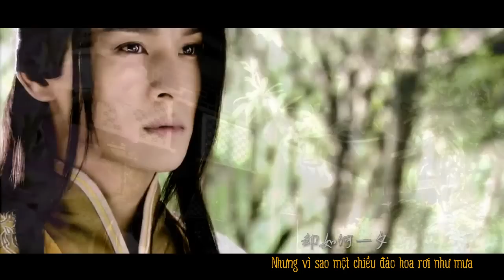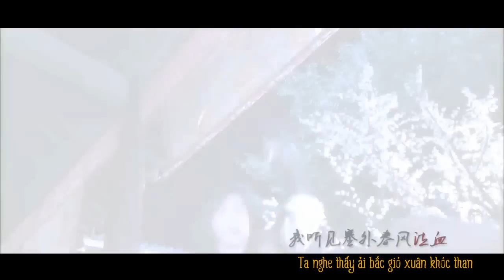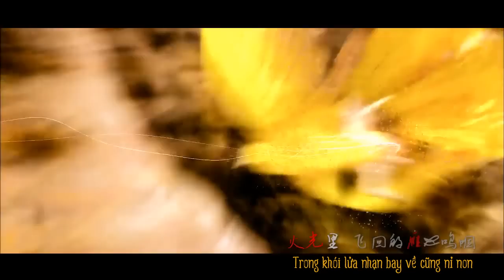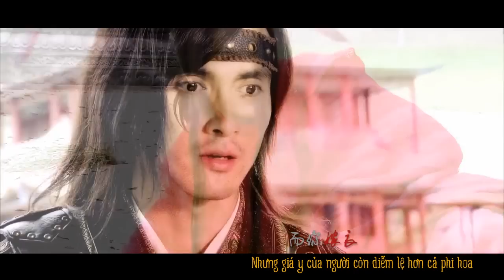[Vietsub][Thương Cung] Thượng Da - Tiểu Khúc Nhi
Trả hàng cho bạn Hanh Nguyen =)), mình ko chịu trách nhiệm về mấy giây sau cùng, tym hường hay gạch đá gì thì ném cho bạn ấy đó :))